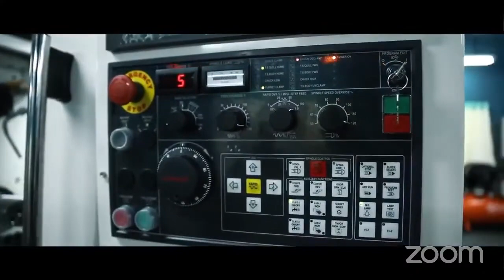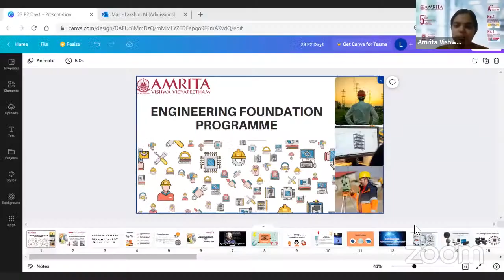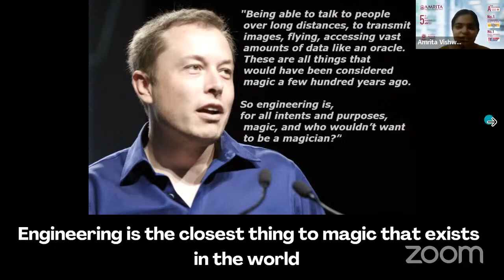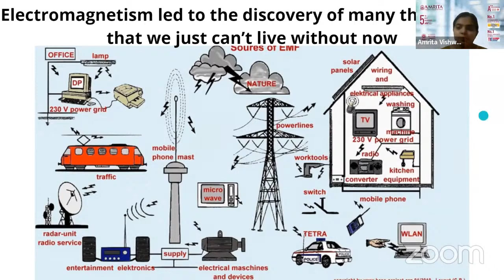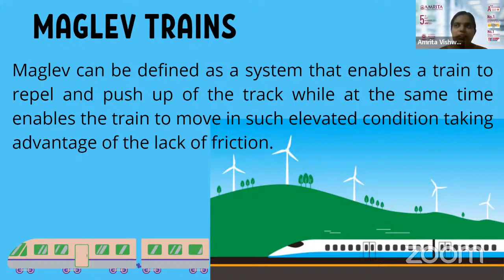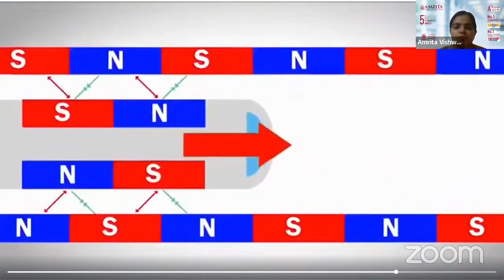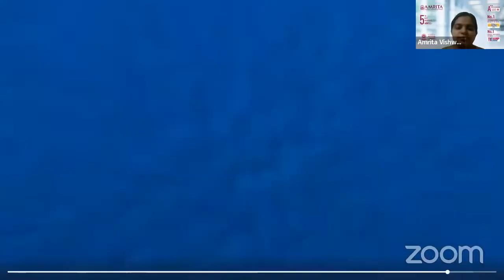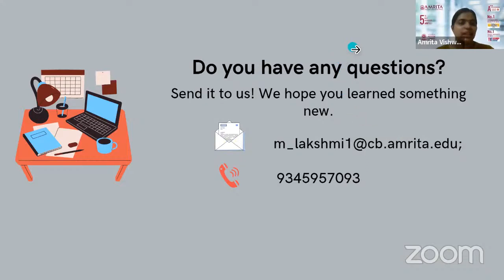Engineering Foundation Program Day 1